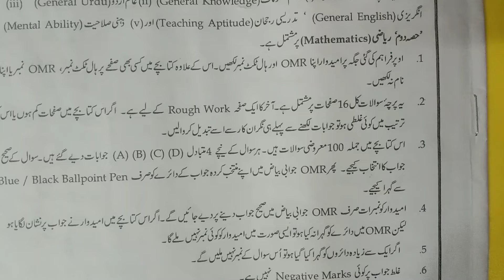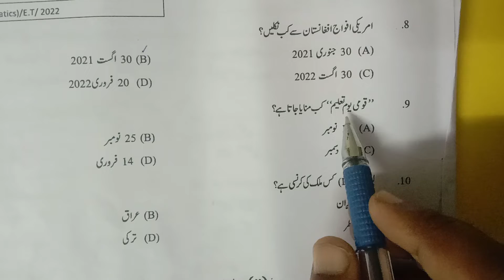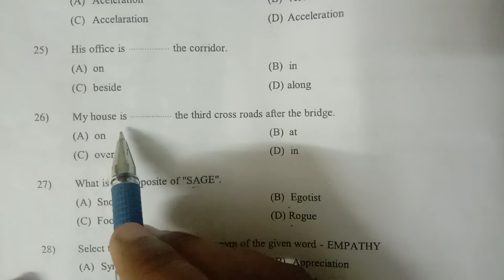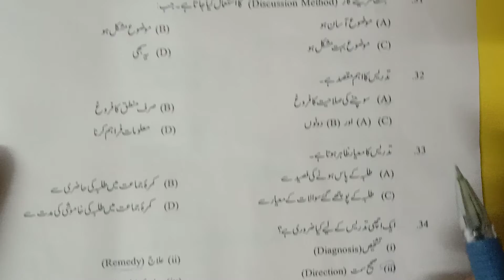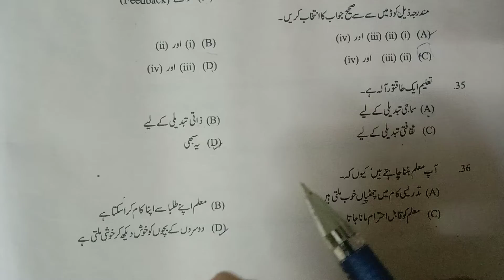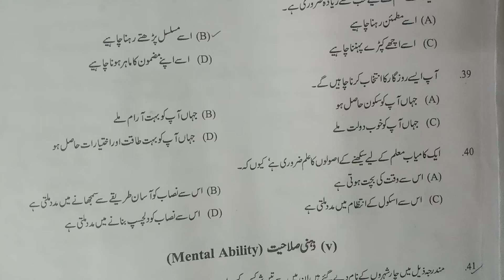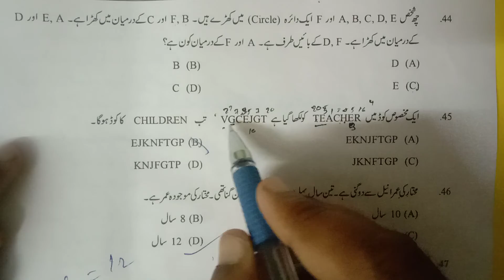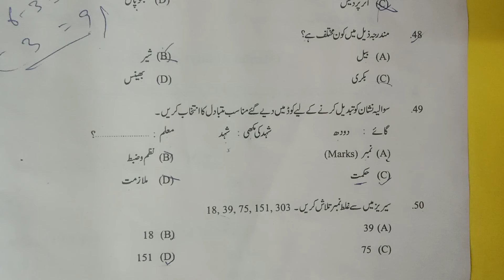MANUU B.ED ENTRANCE 2022 | MATHAMATICS SOLVED QUESTION PAPER | ANSWER KEY | B.ED ENTRANCE EXAM 2022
MANUU B.ED ENTRANCE EXAM / TEST 2022 MATHAMATICS Ka Full Sulution
This Video related to MANUU ENTRANCE EXAM of B.ED IN MATHAMATICS.

Aap apne Doubts Ham se sajha kr sakte hain.
Ham aap ke need ke anusar video banane ki koshish karenge

Thanks!